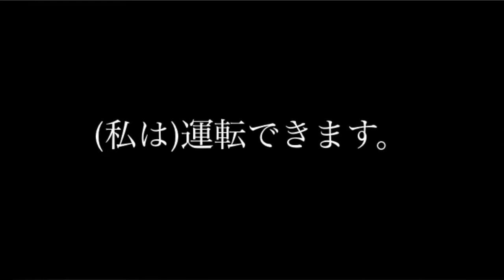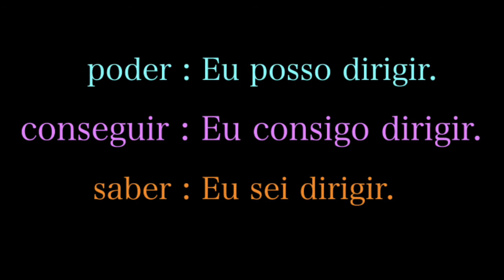【ポルトガル語講座 com Harumi】レッスン１００：３つの「できる」poder/saber/conseguir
今すぐ使える日常会話を中心に、ブラジルの文化や音楽などの紹介もしていきます。

日本語話者の方も、英語版ポルトガル語レッスン、試してみて下さい！

Portuguese lesson for Japanese.